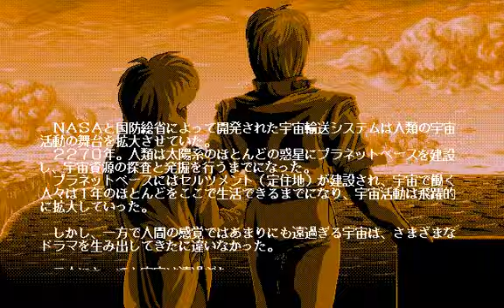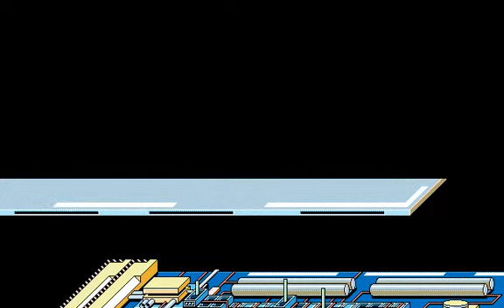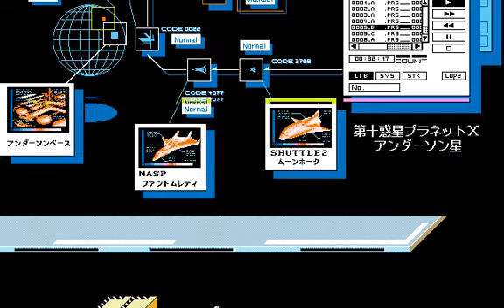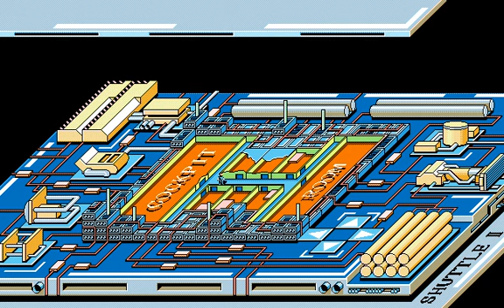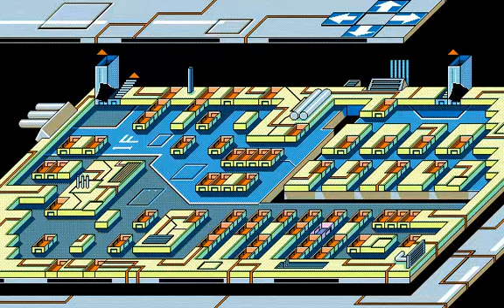[589] PC98版『SMELL OF BLOOD（スメル オブ ブラッド）』OP～MOVIE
開発元「ハートソフト」より1991年にPC9801版が発売された、アドベンチャーGAME「SMELL OF BLOOD」のオープニング～映像です。